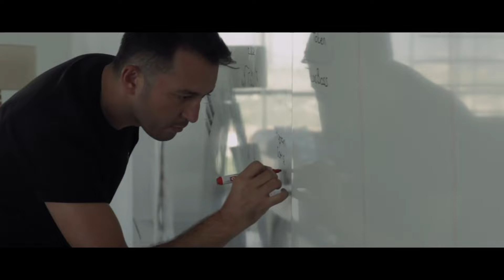Soru - Cevap | Kısa ve Öz 080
Soru - cevap zamanı! Ticaret hakkında sizlerden gelen soruları yanıtladık. Toptan ve perakendeden hangisi tercih edilmeli, perakendede stok devir hızı nasıl olmalı, zararına satış yapmak mantıklı mı, franchising taleplerini nasıl değerlendirmeli, e-ticaretin ve AVM mağazalarının geleceği nedir? Hepsinin cevabı bölümümüzde!

Bölümün Özeti:

0:00 - Soru -Cevap
1:00 - Toptan ve perakendede satış ve maliyet dengesi nasıl yapılmalı?
2:50 - İyi bir şirket, satışların %20'den fazlasını tek bir kanala bağlamaz. Peki ama neden?
4:12 - Perakendede nasıl stok tutmalı?
6:01 - Yılda bir kere indirim yaparak zararına satmak mantıklı mı?
6:56 - Her franchising talebini değerlendirmek mantıklı mı?
9:01 - E-ticarete yüklenmek gerekli mi, mantıklı mı?
9:50 - AVM mağazalarının geleceği ne olacak?

Unutmayın, normal insanlar hatalarından ders alır, zeki insanlar ise başkalarının hatalarından ders alanlardır!

Kolay Değil’de amacımız, size tecrübelerimizi samimi bir şekilde aktarmak. Bunu yaparken sizlerden ve konuklarımızdan da öğreneceğimiz çok şey olacak. Şimdiden teşekkürler ve keyifli seyirler.